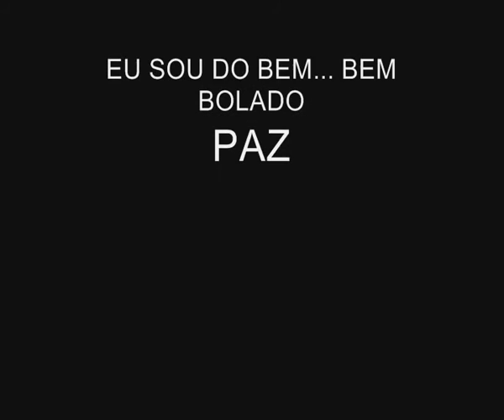Show Cachorro Grande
Mais uma vez Cachorro Grande na área e o Bem Bolado TV estava nessa, grande abraço galera do Cachorro Grande...